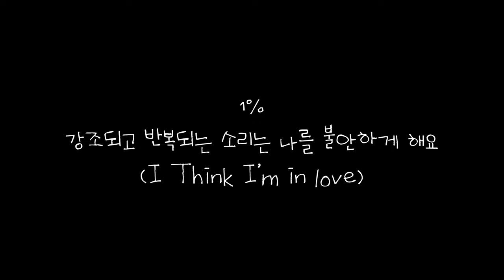1% (원퍼센트) '강조되고 반복되는 소리는 나를 불안하게 해요' M/V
'강조되고 반복되는 소리는 나를 불안하게 해요' Available Everywhere Now!

작사 : 9999
작곡 : 9999
편곡 : 9999

[LYRICS]

널 처음 본 그 순간부터
내 심장이 두근대고 진정이 안 돼
갈수록 강조되고 반복되는 이 소리를
너에게 들킬까 나는 불안해지네

내 맘을 자꾸 숨기는 게
결코 좋은 게 아닌 걸 알아
오 진짜 내가 이렇게 될 줄은 몰랐어

이런 내 맘을 너에게 들킬까 봐
하루 종일 불안해하는 날 알까
너의 마음을 내가 알 수 있다면
한 발짝 더 다가갈 수 있을 텐데

너를 알게 된 순간부터
내 눈에는 모든 게 다 예뻐 보이네
계속 강조되고 반복되던 이 소리가
이제 조금씩 익숙해져 가

내 맘을 더는 숨길 수
없을 것 같은데 어떡해

언제부터인가 자꾸
텅 빈 내 맘속에 들어와서
어느새 너로 가득
채워져 버린 나를 넌 알까

이런 내 맘을 이미 넌 알고 있지
하루 종일 보고 싶은 내 맘 알까
나의 마음을 네가 알 수 있도록
한 발짝 더 내가 다가갈 게 이제

I think I I think I
I think I'm in love
I think I I'm in love